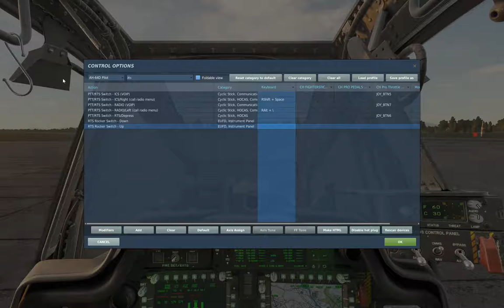DCS: AH-64D - HOTAS Binding, Pilot. Short Version (Hebrew)